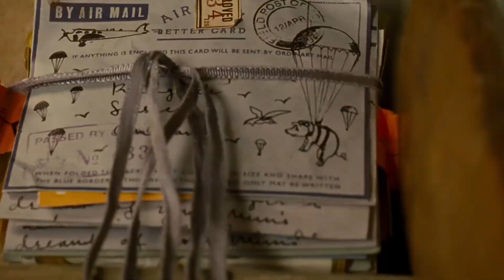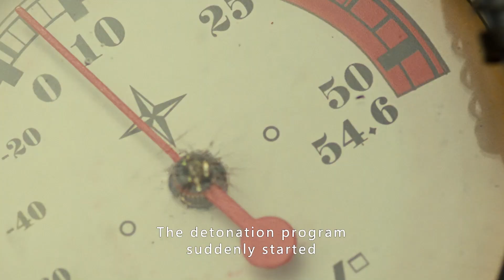I can't believe there's a magic nanny.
There's actually a magical nanny who appears when the kids don't listen and teaches them the qualities expected of children